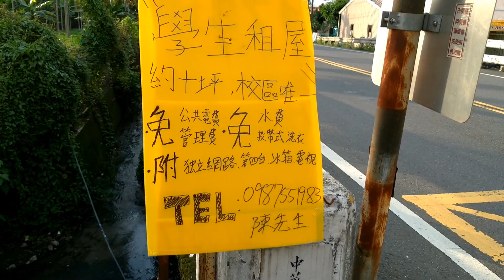找房要提早-金險獎徵件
導演：陳政良
編劇：巫元鼎
主演：陳天崴 飾 房客
            陳政良 飾 房東
學期的尾聲即將到來，下學期的住處卻還沒著落，看到路邊正好有租屋看版，這是完美的商品還是暗藏著陷阱呢?
究竟找房子到底是看價錢還是看品質好?房東又會用什麼樣的言語來吸引同學上鉤呢?讓我們跟著同學來看看租房子會看到什麼瑕疵吧!